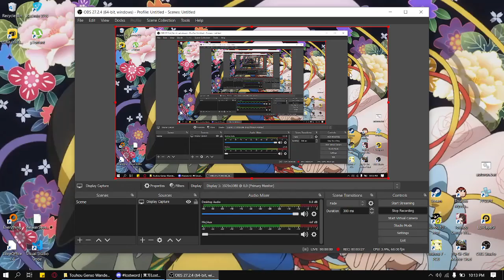Untold Potentia--- oh dear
I, for the love of Okina, cannot get this weapon properly done because my laptop cannot process the power of critical, multi-attack and anything else on my weapon.